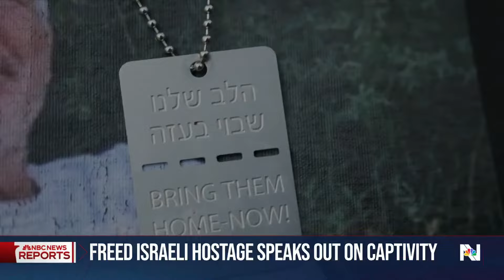Former Israeli hostage speaks out about captivity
A former hostage held by Hamas in Gaza describes her treatment and the horrors of captivity, including how she never had enough food and water, and how other women were sexually abused by their captors. Her husband, an American, is still being held. NBC News' Molly Hunter reports.